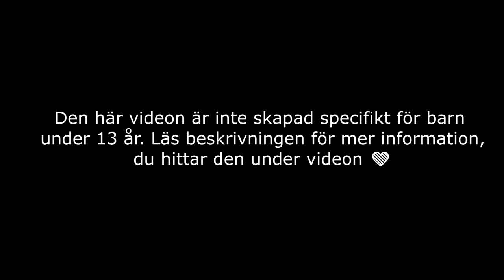Rensar min garderob och säljer kläder!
*Jag redigerar mina videor med Sony Vegas PRO 15 - Det kostar pengar.
Jag har ingen som helst koll på andra program än de jag använder, google är din bästis om du undrar om andra program^^